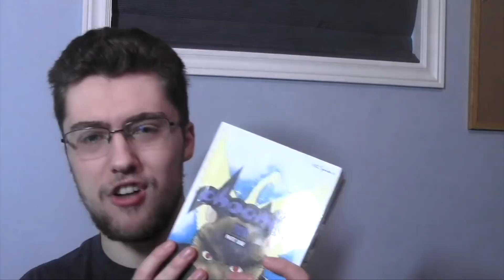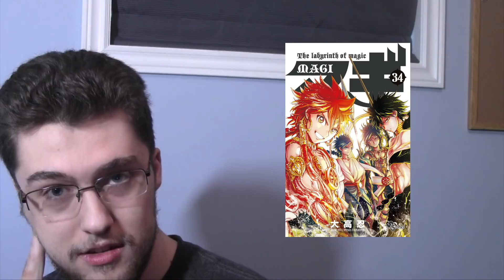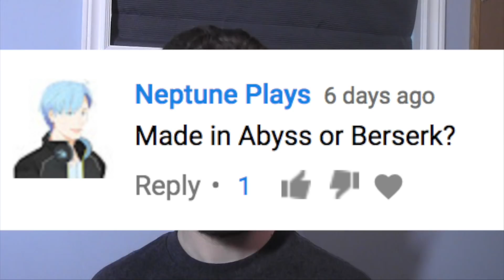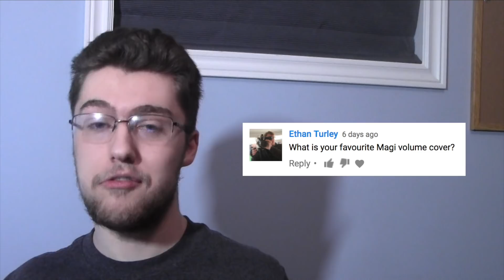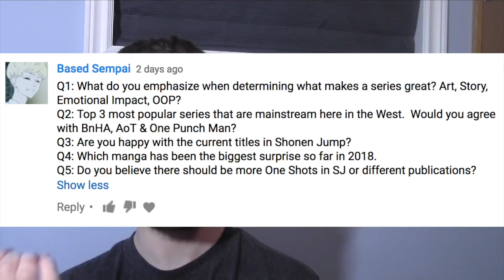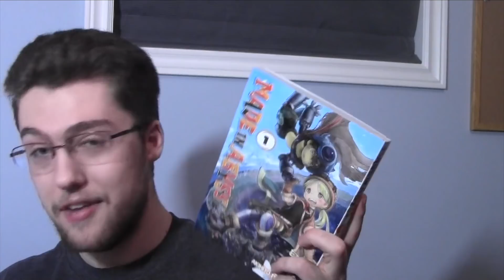2000 Subscriber Q&A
That's how it be though, nothing but grade A effort just to get a C though.

Meme